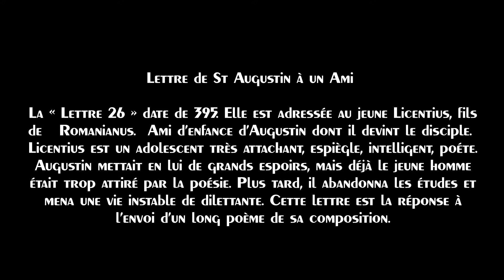St Augustin les confessions Lettre 26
Lire les textes de St Augustin pleins d'honnêteté authentiques et porteurs d'une énergie L'essentiel est la force des écrits que je prends plaisir a lire ces textes dégage la beauté, Pour écrire ce qu'il écrit, il faut beaucoup d'énergie, mais aussi beaucoup de coeur, d'intelligence de la vie et des autres, beaucoup d'amour. Pour faire passer un texte, il faut le faire entendre, il faut fasciner, captiver. C'est ce que dit saint Augustin. " Si tu n'écoutes pas, tu coupes le dialogue. Il est parfois des textes qui sonnent juste, car ils font vibrer notre âme et notre cœur.